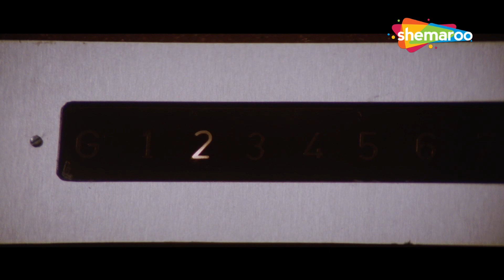JoJo Comedy - शबास जोजो शबास तूने तो कमाल कर दिया | Bobby Deol | Best of Bobby Deol Comedy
This movie is about a young man on a mission to find his father's killers who have become successful businessmen in Australia. Honest Captain Vijay Malhotra is killed by three corrupt Army officials Pratap, Virender and Jaswant. 20 years later, Vijay Malhotra's son, Raju goes to Australia by the name Vicky. There he meets Pratap's daughter, Preeti, who falls for him. One day Preeti comes to know that Vicky is Vijay Malhotra's son, Raju and that it was Vijay Malhotra who was convicted of arms smuggling based on testimonies from Jaswant, Pratap, and Virender. Raju then calls ACP Dinesh Kapoor and reveals his plan of bringing Pratap to India.

Star Cast - Raakhee, Bobby Deol, Preity Zinta, Suresh Oberoi, Farida Jalal

यह फिल्म एक युवक के बारे में है जो अपने पिता के हत्यारों को खोजने के मिशन पर है जो ऑस्ट्रेलिया में सफल व्यवसायी बन गए हैं। ईमानदार कप्तान विजय मल्होत्रा ​​​​को तीन भ्रष्ट सेना अधिकारियों प्रताप, वीरेंद्र और जसवंत द्वारा मार दिया जाता है। 20 साल बाद विजय मल्होत्रा ​​का बेटा राजू विक्की नाम से ऑस्ट्रेलिया जाता है। वहां उसकी मुलाकात प्रताप की बेटी प्रीति से होती है, जो उसके प्यार में पड़ जाती है। एक दिन प्रीति को पता चलता है कि विक्की विजय मल्होत्रा ​​का बेटा राजू है और वह विजय मल्होत्रा ​​ही था जिसे जसवंत, प्रताप और वीरेंद्र की गवाही के आधार पर हथियारों की तस्करी का दोषी ठहराया गया था। राजू तब एसीपी दिनेश कपूर को फोन करता है और प्रताप को भारत लाने की अपनी योजना के बारे में बताता है।

फिल्म - सोल्जर (1998)
स्टार कास्ट - राखी, बॉबी देओल, प्रीति जिंटा, सुरेश ओबेरॉय, फरीदा जलाल
निर्देशक - अब्बास मस्तान
निर्माता - कुमार तौरानी, ​​रमेश तौरानी
संगीत निर्देशक - अनु मलिक
छायाकार - थॉमस जेवियर
गीतकार - समीर
कहानी - श्याम गोयल
पटकथा - सचिन भौमिक, श्याम गोयल
संवाद - जावेद सिद्दीकी
संपादक - हुसैन बर्मावाला

Bollywood Comedy
Follow us on: